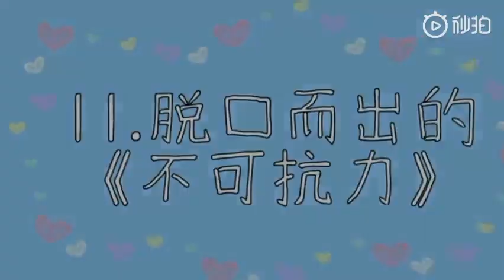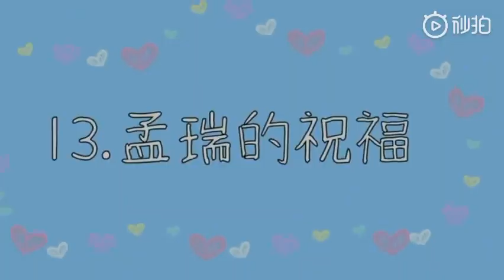孟瑞《今晚音樂會》直播總結(下)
20190130
轉自微博@小魚釣貓丫

瑞文[超话]#
今晚音乐会（下）
[允悲][允悲]这一次真的没有了
这几天是很快乐的几天
剪的不好  不要介意哈
“我们相遇就是最大的不可抗力”  ​​​